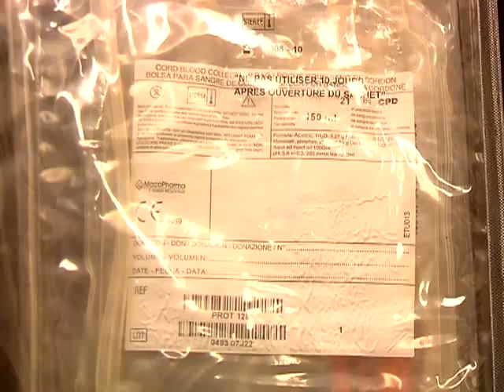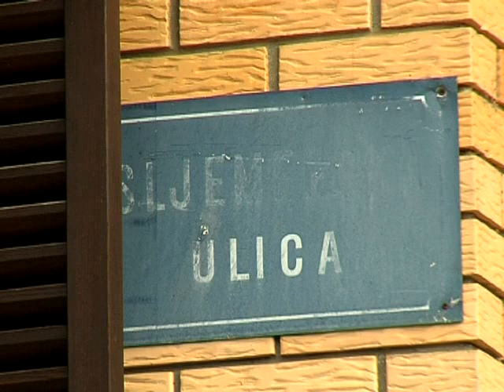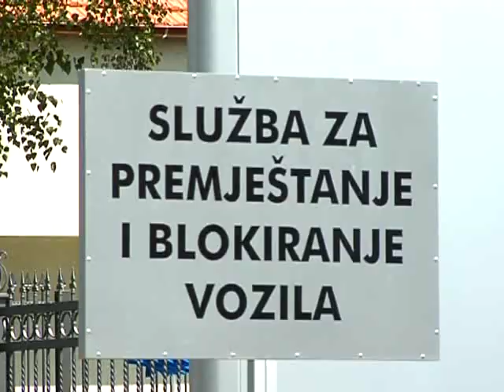18.08.2010. Osječka televizija, Osijek - Vijesti